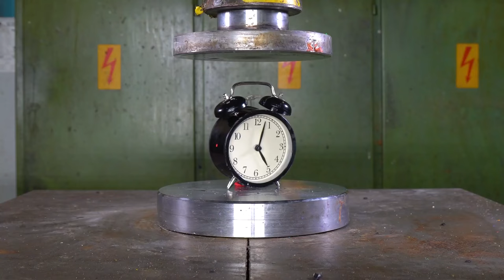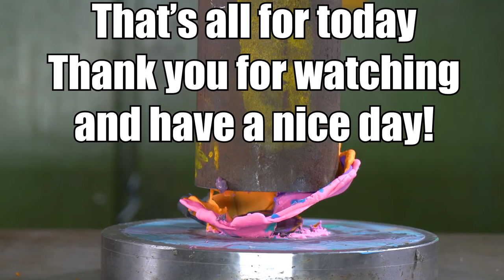Top 100 Best Hydraulic Press Moments Satisfying Crushing Compilation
Stress and Anxiety Relief - Detox Negative Emotions, Healing for Sleep

   - You can find relaxing music on our channel: sleep, meditation, yoga, zen, spa, massages, study and concentrate...

- There are brain waves such as alpha waves, beta waves, delta waves and theta waves in our music to increase relaxation and concentration.

- You can also move into other cultures because we have shamanic music, Indian music, Chinese music, Tibetan music with Tibetan bowls.